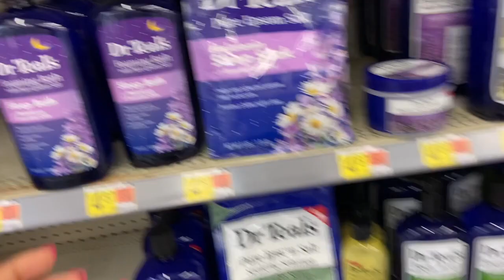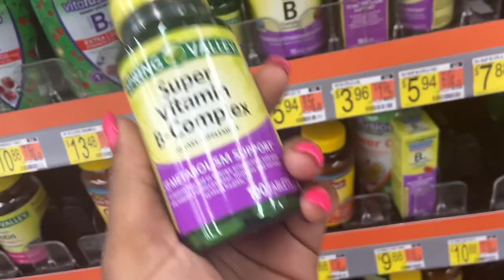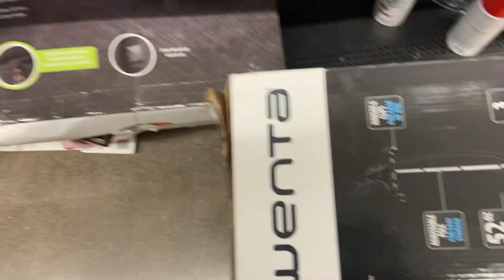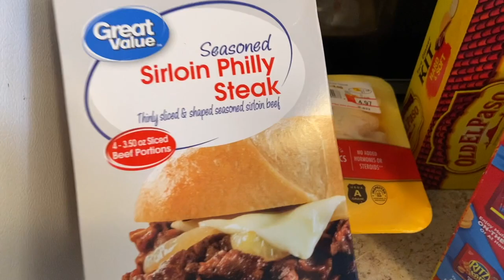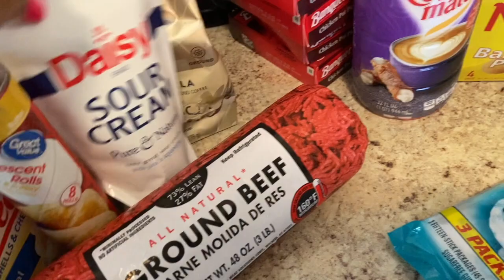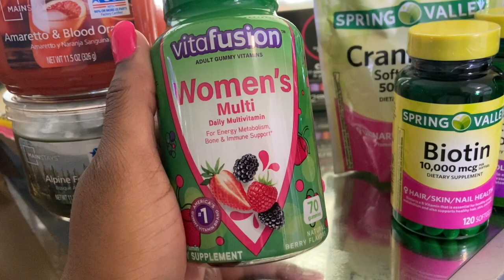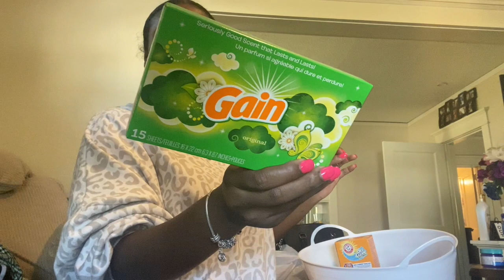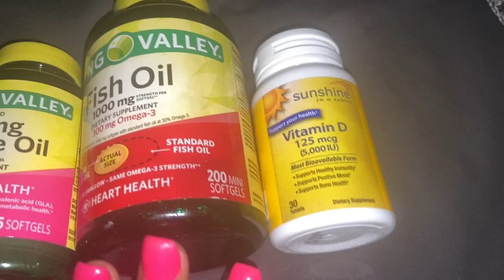VLOGTOBER DAY 5 | WALMART SHOPPING, VACCINE MANDATE @ WORK, GROCERY HAUL, LASHES , VITAMINS + HAULS!